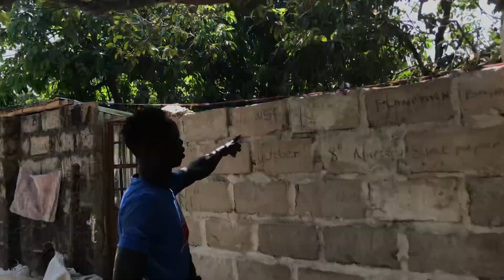He owns a goat, chicken, and banana farm